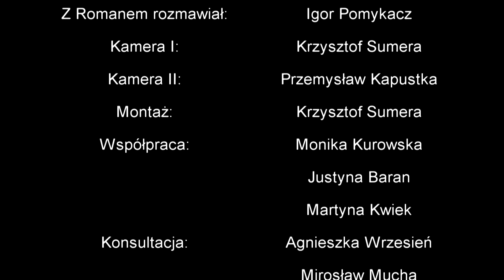Romana z Tarnowa przypadki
Nieznana nikomu historia wszystkim znanego człowieka.
Materiał przygotowany przez uczniów I LO im. Kazimierza Brodzińskiego w Tarnowie.

Z Romanem rozmawiał: Igor Pomykacz

Materiał powstał w ramach realizacji projektu "Internetowa Młodzieżowa Telewizja Obywatelska" realizowanego w roku 2013 na terenie miasta Tarnowa dzięki dofinansowaniu z Funduszu dla Organizacji Pozarządowych będącego częścią Szwajcarsko-Polskiego Programu Współpracy "Swiss Contribution". Realizatorem projektu jest Fundacja Inicjatyw Twórczych działająca w partnerstwie z Miejską Biblioteką Publiczną w Tarnowie i Stowarzyszeniem Miasta w Internecie.